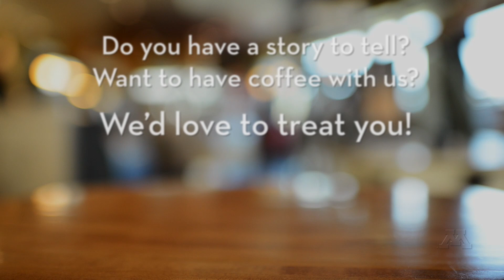Coffee with Carlson - Episode #23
In this episode of 'Coffee with Carlson,' we sat down with Senior Lecturer Rand Park to discuss teaching the corporate responsibility and ethics course at the Carlson School.

'Coffee with Carlson' is a bi-weekly video series in which we talk to students, alumni, faculty and staff about what they're up to and what's important to them in business and in life.

For more information on the Carlson School and its research,